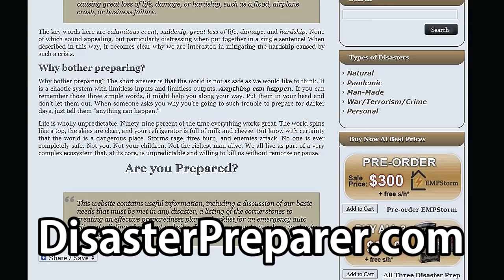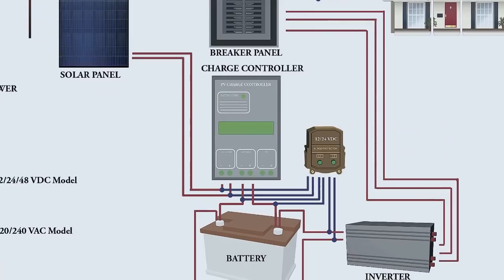This is How to Protect Yourself from an EMP or CME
The dangers posed by an EMP (electromagnetic pulse) weapon or a CME (coronal mass ejection) is a wild card to most preppers. Here are the facts as conveyed by a highly respected and experienced NASA engineer and EMP expert, Arthur Bradley of DisasterPreparer.com

In this final installment of this interview series, we discuss how you can protect your family from some of the dangers posed by EMP and CME threats. We discuss both off the shelf and DIY approaches.